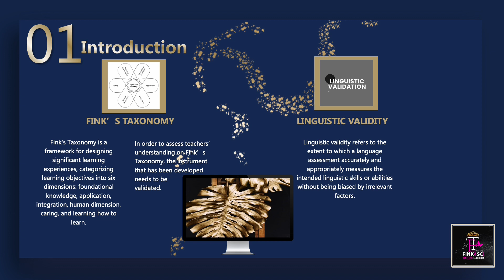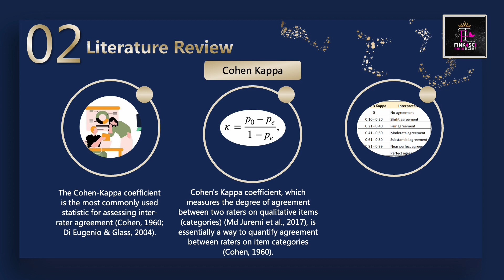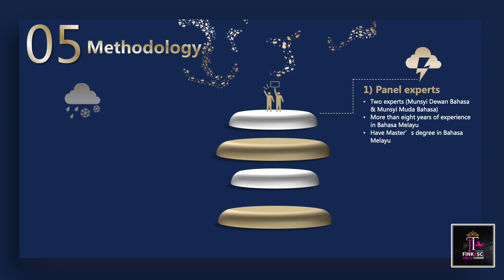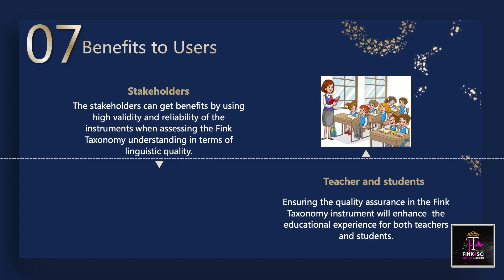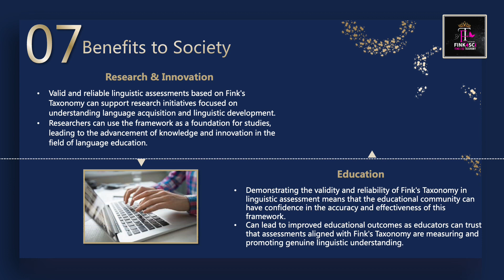422 Kappa Modelling Raters Agreement on Fink Taxonomy Understanding Linguistic Assessment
Title : Kappa Modelling Raters Agreement on Fink Taxonomy Understanding Linguistic Assessment for Science Teachers
Supervisor : Assoc. Prof. Ts. Dr. Mohd Effendi @ Ewan Bin Mohd Matore
Project Leader : Patronella William Yaw
Institution : Universiti Kebangsaan Malaysia